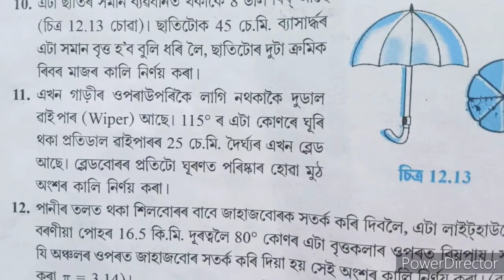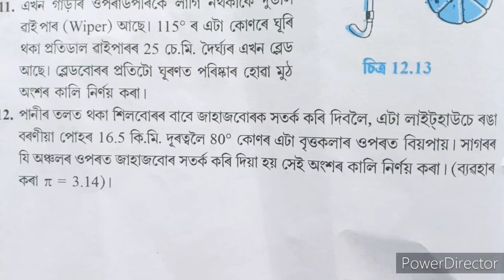Class 10 maths exercise 12.2 questions no 11 and 12 solutions in assamese....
I explained about seba class 10 mathematics 12 th chapter areas related to circles exercise 12.2 questions no 11 and 12 solutions in the simple assamese language.

ধন্যবাদ 🙏